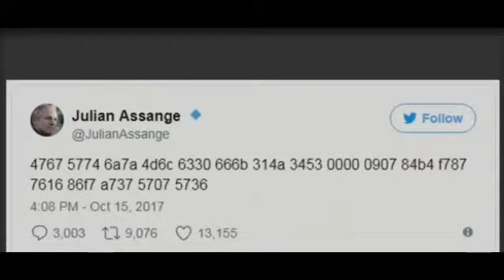Julian Assange Just K Ń ō Č k ě Ď hillary clinton Ď ō w Ń with This Tweet